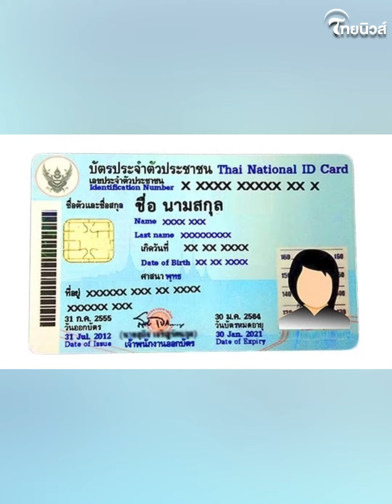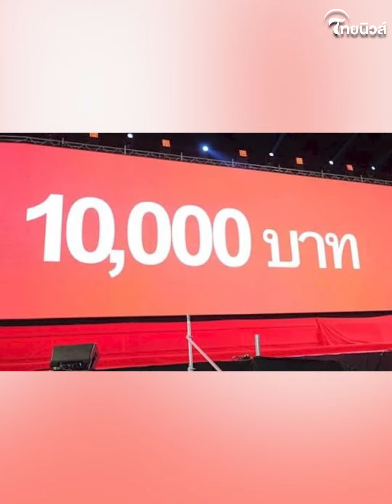5 ประเด็น "เงินดิจิทัล 10,000 บาท" แตกต่างจากนโยบายในอดีต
5 ประเด็น "เงินดิจิทัล 10,000 บาท" แตกต่างจากนโยบายในอดีต